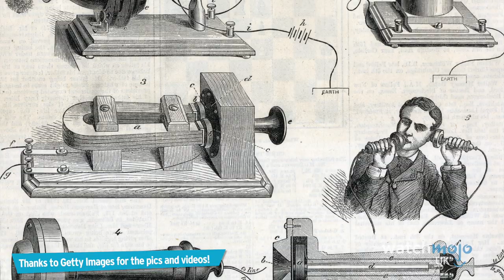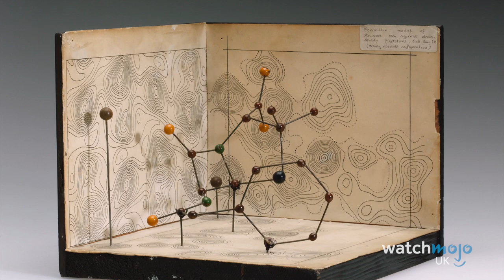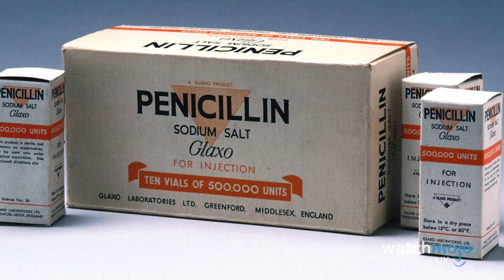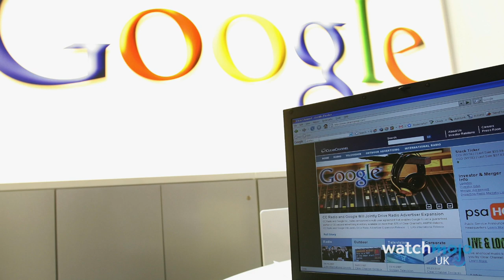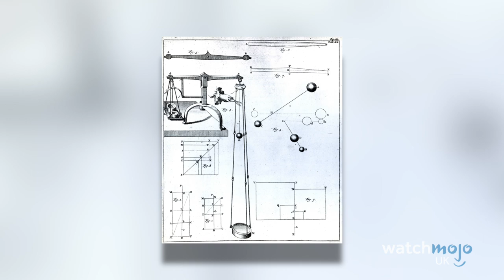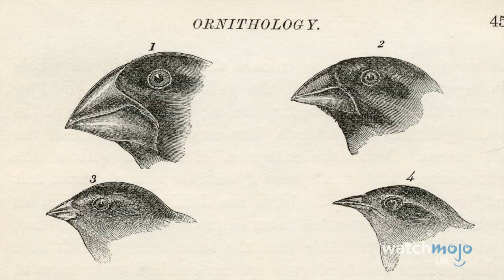Top 10 British Scientists Who Changed the World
Modern life wouldn’t be the same without these brilliant minds. For this list, we're counting down the most influential British scientists and inventors of all time. From the discoverer of gravity, Isaac Newton, to the contemplator of black holes, Stephen Hawking... the UK has been home to some of the most important scientific breakthroughs of all time.

#10. Peter Higgs
#9. Alexander Graham Bell
#8. Dorothy Hodgkin
#7. Alexander Fleming
#6. Francis Crick, James Watson and Rosalind Franklin
#5. Alan Turing
#4: Tim Berners-Lee